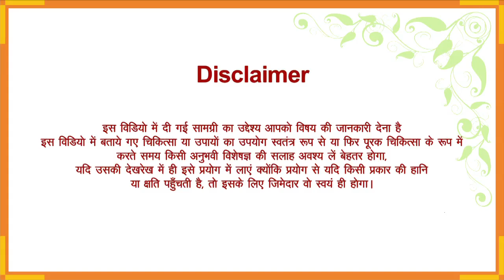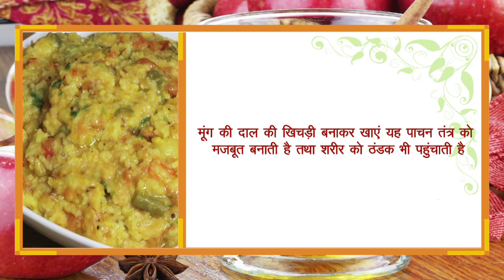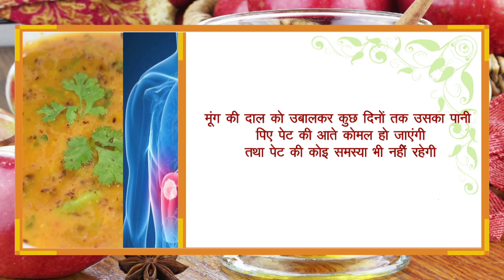मूंग की दाल के चमत्कारी फायदे || Moong Dal benefits in hindi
दोस्तों मूंग की दाल प्राय सभी लोग खाना पसंद करते हैं इसमें भरपूर मात्रा प्रोटीन और विटामिन के अलावा अनेक खनिज लवण भी पाए जाते हैं जहा मूंग की दाल शरीर को काफी लाभ पहुंचाती है वही है अनेक समस्याओं को दूर करती है आइए हम आपको बताते हैं मूंग की दाल के चमत्कारी लाभ
मूंग की दाल से कई तरह की स्वादिष्ट चीजें बनाई जा सकती हैं जैसे पापड़, मूंग की दाल की बड़ी, मूंग की दाल का लड्डू या फिर मूंग की दाल का हलवा। इसके अलावा मूंग की दाल की नमकीन को ज्यादातर लोग पसंद करते हैं।

टाइफाइड बुखार होने पर मूंग की दाल अवश्य इससे शरीर की खुश्की और कमजोरी दूर होती है
मूंग की दाल को भिगो दें 405 घंटे बाद इसे पीस कर इस का फेस पैक बना लें इसे हफ्ते में एक बार चेहरे पर लगाने से चमकता है
मूंग की दाल की खिचड़ी बनाकर खाएं यह पाचन तंत्र को मजबूत बनाती है शरीर को ठंडक पहुंचाती है
बीमारी के बाद शारीरिक कमजोरी दूर करने के लिए मूंग की दाल अवश्य खाएं लाभ लाभ मिलेगा
मूंग की दाल को पीसकर उसका पेस्ट बना लें उसको खुजली वाले स्थान पर लगाने से खुजली में काफी आराम मिलता हैं।  रोजाना मूंग की दाल खाने से आंखों की रोशनी बढ़ती है यह आंखों को ठंडक पहुंचाने का काम करती है

हमारे इस विडियो को देखने के लिए धन्यवाद्। ताकि ऐसी ही लेटेस्ट जानकारियां आप तक पहुँचती रहें।